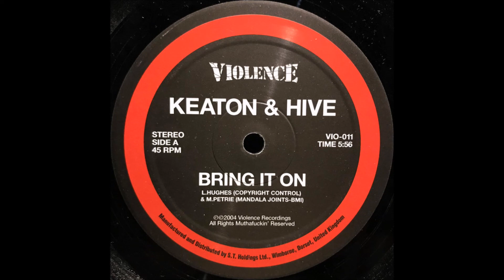Keaton & Hive - Bring It On